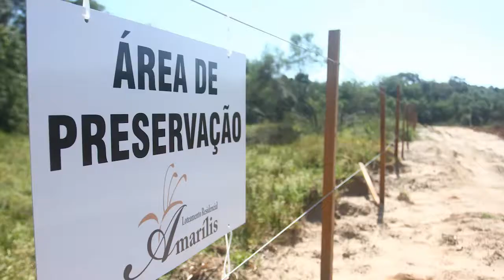Destaques DP 08 10 19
Destaques DP - Ambientalistas questionam desmatamento na praia do Laranjal. Servidores da Segurança Pública vão às ruas contra o governo de Eduardo Leite. Funcionalismo mantém greve suspensa até quinta-feira. Confira os destaques do dia: